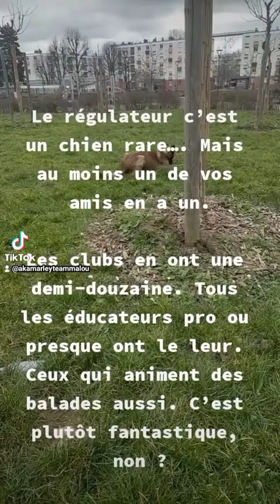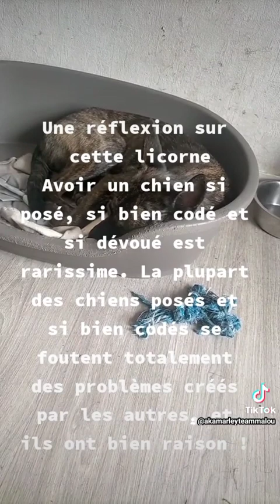vous avez déjà entendu parler de chien régulateur ?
vous avez déjà entendu parler de chien régulateur ? je vous explique tout donnez-moi votre avis ! myte ou réalité ?
on parle souvent de chien régulateur mais est-ce vraiment réel s'agit-il d'un mythe ou d'une réalité. car il faut l'avouer entre toutes les idées reçu et la réalité il un monde .